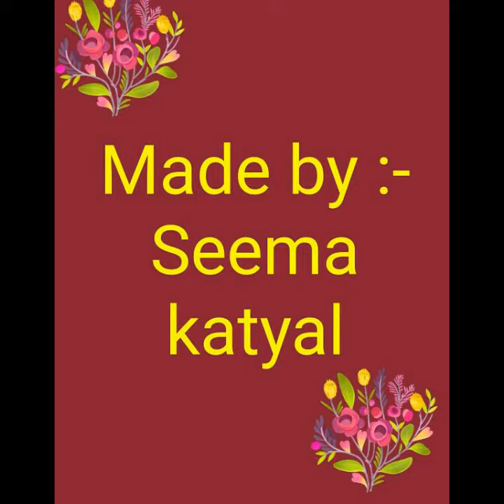New born baby envelopes designs